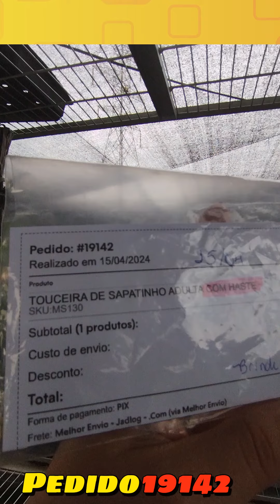Magnificas Orquideas neste pedido!! PEDIDO 19142